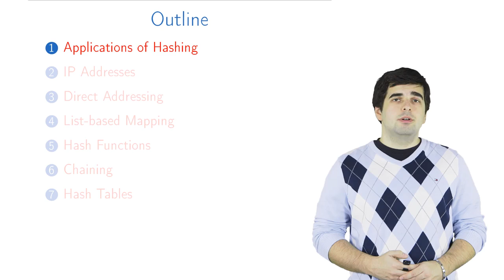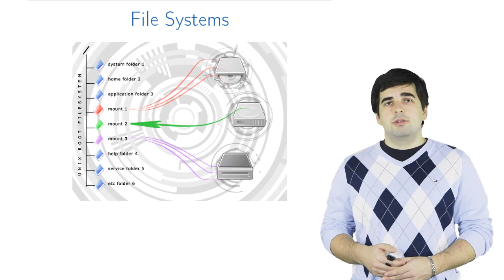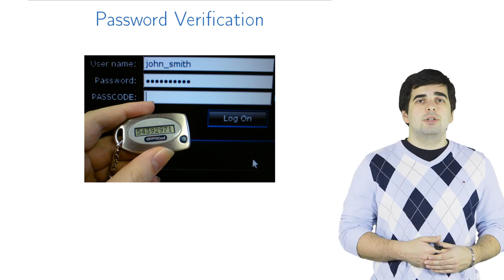Applications of Hashing - Data Structures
Link to this course:
Data Structures and Algorithms Specialization
A good algorithm usually comes together with a set of good data structures that allow the algorithm to manipulate the data efficiently. In this course, we consider the common data structures that are used in various computational problems. You will learn how these data structures are implemented in different programming languages and will practice implementing them in our programming assignments. This will help you to understand what is going on inside a particular built-in implementation of a data structure and what to expect from it. You will also learn typical use cases for these data structures.

A few examples of questions that we are going to cover in this class are the following:
1. What is a good strategy of resizing a dynamic array?
2. How priority queues are implemented in C++, Java, and Python?
3. How to implement a hash table so that the amortized running time of all operations is O(1) on average?
4. What are good strategies to keep a binary tree balanced?

You will also learn how services like Dropbox manage to upload some large files instantly and to save a lot of storage space!
Binary Search Tree, Priority Queue, Hash Table, Stack (Abstract Data Type), List
one of the best course i have ever taken on any platform.  i love to learn on coursera platform.  coursera makes one to think fro solution.  after completion of course one feel satisfied.,I found the course a little tough, but it's worth the effort. It takes more time than mentioned. Apart from that, it is actually good and covers most of the topics required for interviews.
In this module you will learn about very powerful and widely used technique called hashing. Its applications include implementation of programming languages, file systems, pattern search, distributed key-value storage and many more. You will learn how to implement data structures to store and modify sets of objects and mappings from one type of objects to another one. You will see that naive implementations either consume huge amount of memory or are slow, and then you will learn to implement hash tables that use linear memory and work in O(1) on average! In the end, you will learn how hash functions are used in modern disrtibuted systems and how they are used to optimize storage of services like Dropbox, Google Drive and Yandex Disk!